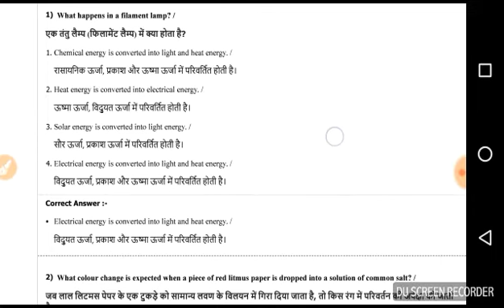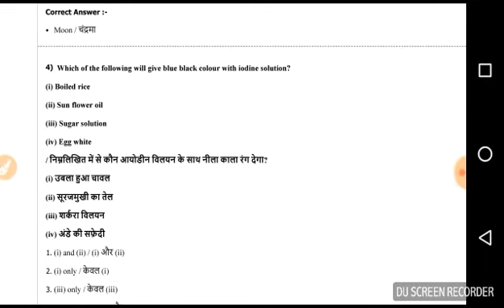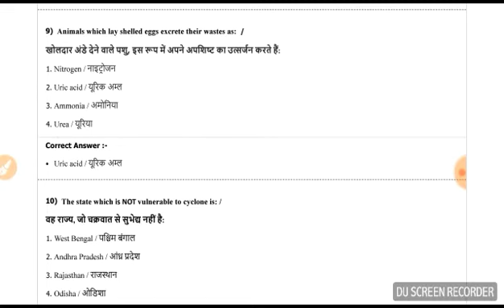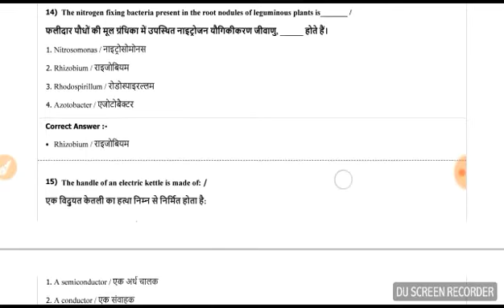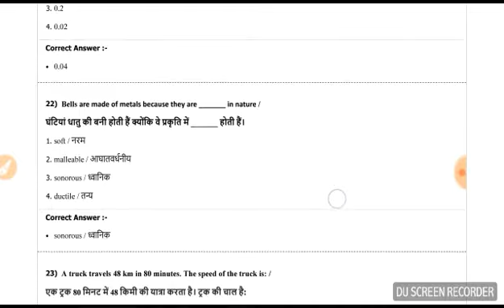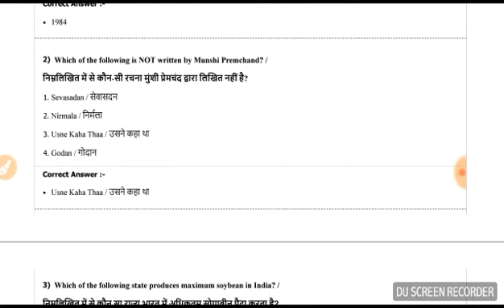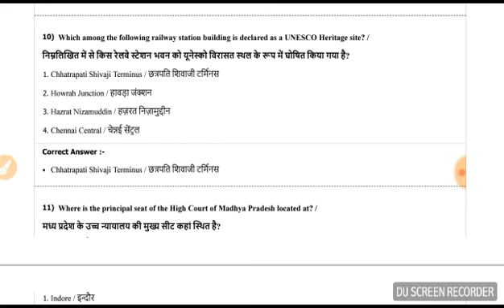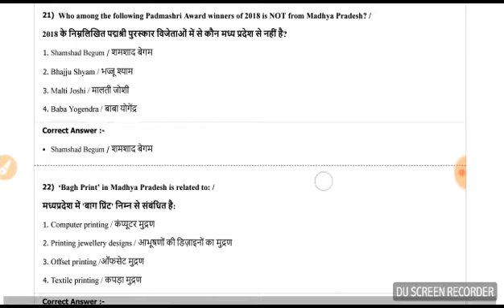Samvida teacher and Jail pehri exam Hindi and science question short trick latest 2018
हम आपके लिये हिन्दी ओर विज्ञान के महत्तवपूर्ण प्रश्न लाये है । हम और भी अच्छे वीडियो आपके लिये लाएंगे ।

संख्य्याम अभ्योग्यता (मात्रात्मक योग्यता) आर एस अग्रवाल द्वारा लिखी गई है। पुस्तक की सामग्री हिंदी में लिखी गई है।

यह पुस्तक विभिन्न प्रतियोगी परीक्षाओं को दरकिनार करने के लिए आवश्यक जानकारी प्रदान करने के उद्देश्य से लिखी गई है। पुस्तक भारत, विश्व के बारे में आपके ज्ञान को अपडेट करेगी, जो दुनिया भर में कौन-कौन और दिन-प्रतिदिन की घटनाएं कर रही है। पुस्तक की सबसे महत्वपूर्ण विशेषता सबसे प्रासंगिक जानकारी का संग्रह बहुत संक्षेप में लेकिन स्पष्ट तरीका है।

इस पुस्तक में अंग्रेजी व्याकरण और इसके उपयोग पर व्यापक जानकारी है और यह कुल 114 अध्यायों के साथ आता है। शुरुआत में स्पष्ट और सरल सूचकांक छात्रों को आसानी से इन अध्यायों के माध्यम से नेविगेट करने में मदद करता है। अनिवार्य क्रियाओं, वर्तनी, लघु रूपों, तनाव और phrasal क्रियाओं जैसे आवश्यक व्याकरण विषयों पर फोकस दिया जाता है।